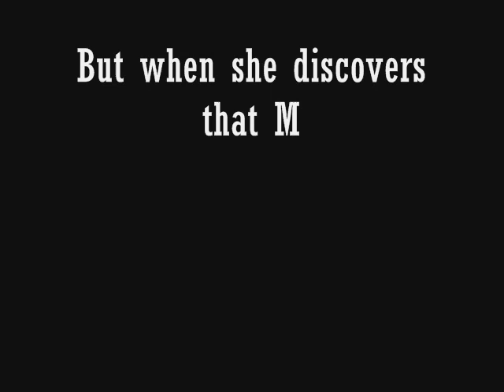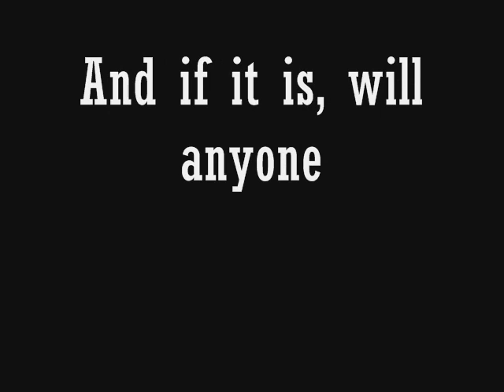The Disreputable History of Frankie-Landau Banks_0001.wmv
First in a series of Bookies created by Lana Henderson. Awesome.